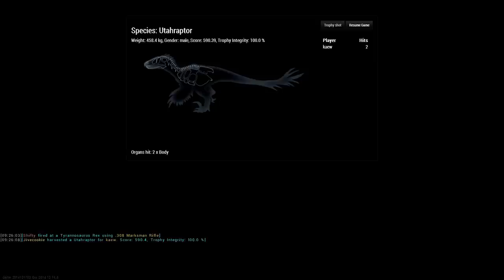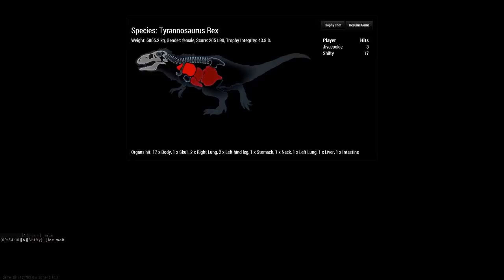theHunter: Primal - Killing a T-Rex - Pt.4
The real hunt is on, today we face a T-Rex.. prepared.